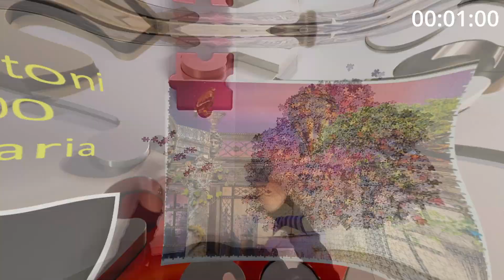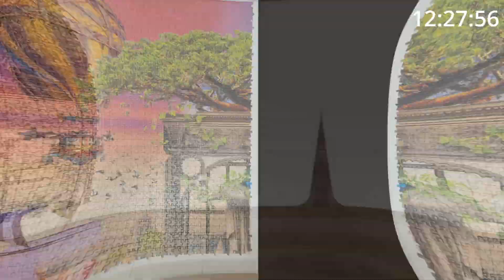Puzzle Clementoni 13200, Visionaria, Part B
This is cashback program.